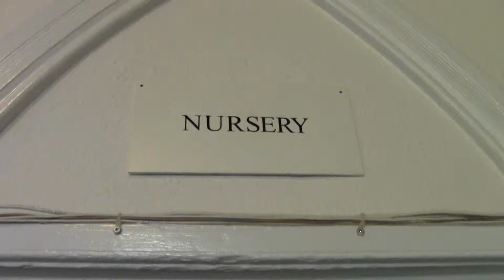Lemonade Raw Milk Freedom Day Clip 9